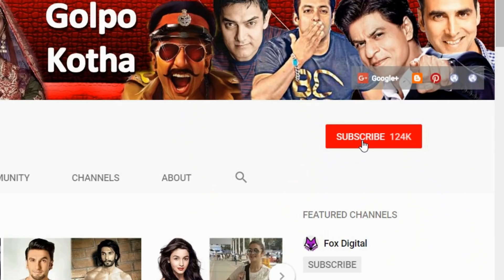বিয়ের পরে আলিয়াও কি কাপুর পরিবারের পুরনো রীতি মেনেই অভিনয় ছেড়ে দেবেন?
♥ Questions? রণবীর-আলিয়ার প্রেম নিয়ে বি-টাউনে গুঞ্জন চলছিল, কিন্তু সোনম কাপুরের বিয়ের অনুষ্ঠান থেকেই রণবীর আলিয়ার বিয়ের বিষয়টি প্রকাশ্যে আসে। আর এরপর থেকে একের পর এক ঘটনা বিভিন্ন ঘটনা ‘রালিয়া’ জুটির বিয়ের জল্পনা আরও বাড়িয়ে দেন।